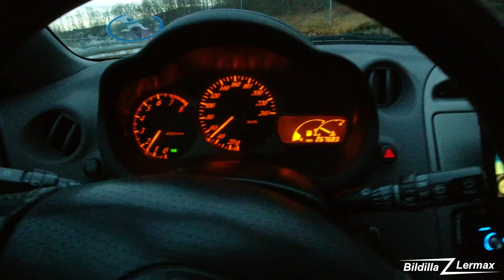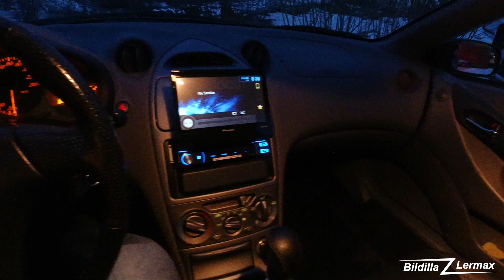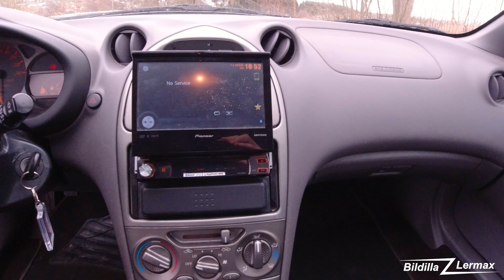Project Car: 2000 Toyota Celica 1.8 GT - 1ZZ-FE engine - Engine use oil - Bildilla Magasin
2000 Toyota Celica 1.8 GT

I was picking up yet another project car. This suffers from the same problem as almost all of their siblings. It uses oil, and problems that come from it.

It needs to be checked over engine. But can anyone say what really was the biggest problem with the 1ZZ-FE engines? One could have solved the problem better, some man had known why so many of these are struggling with the engines .

Some claims:
* Narrow oil channels in the block .
* Too much clearance between piston and cylinder wall .
* Oil channels in the pistons were too small and went clogged. This was at the expense of the piston rings .

But are there anyone who has wondered what really made so many cars in the early 2000's use so much oil ???

I hope that with your help, try to answer the question in full .

2000 Toyota Celica 1.8 GT

Jeg var å hentet ennå en prosjekt bil. Denne lider av samme problem som nesten samtlige av sine med søsken. Den bruker olje, og problemer som kommer av dette.

Den trenger å sjekkes over motormessig. Men er det noen som kan si hva som egentlig var det største problemet med 1ZZ-FE motorene? Man hadde kunnet løse problemet bedre, viss mann hadde visst hvorfor så mange av disse slitter med motorene.

Noen påstander:
* Trange oljekanaler i blokka.
* For stor klaring mellom stempel og sylinder veggene.
* Oljekanaler i stemplene var for små og gikk tette. Dette gikk på bekostning av stempelringene.

Men er der flere som har lurt på hva som egentlig gjorde at så mange biler på tidlig 2000, brukte så mye olje???

Jeg håper å med din hjelp, prøve å besvare spørsmålet fult ut.